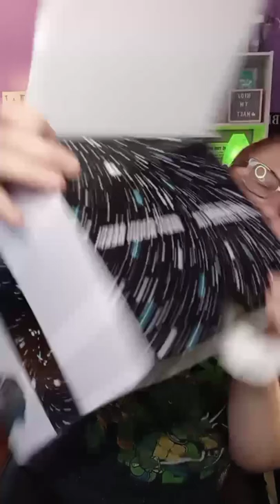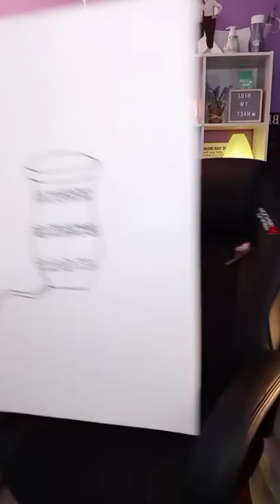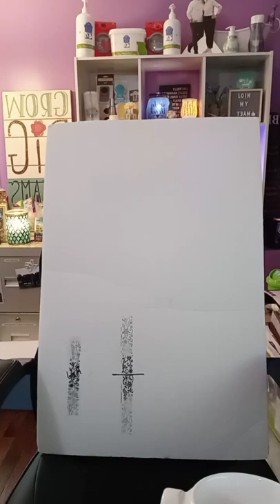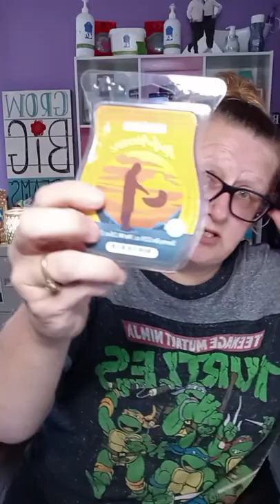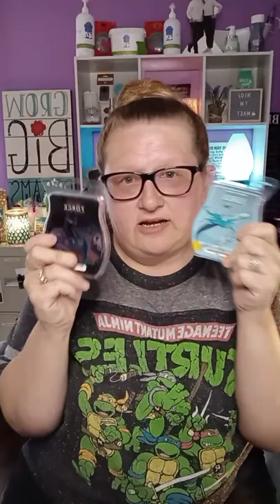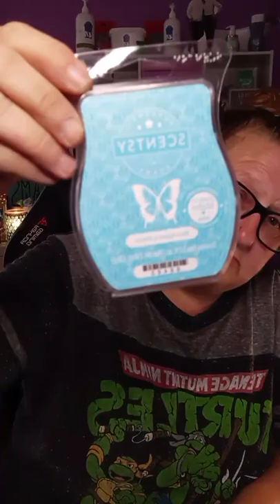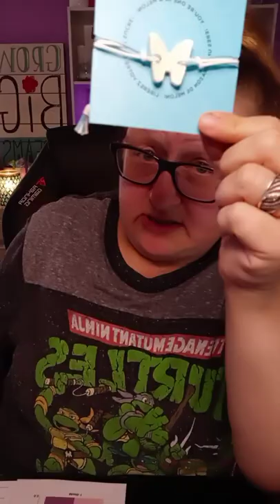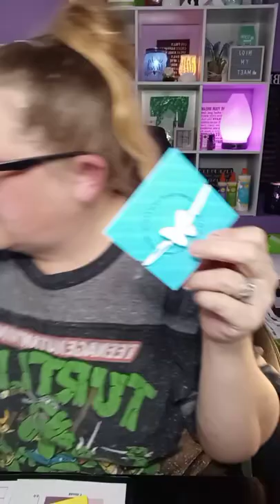Scentsy- R2D2 warmer, Star Wars Collection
Check out the new R2D2 Scentsy Warmer with a sweet surprise at the end.